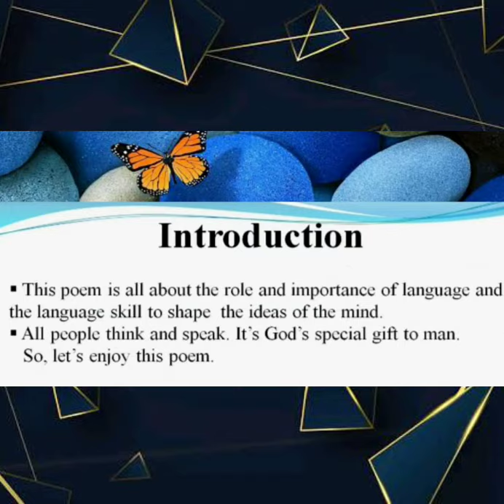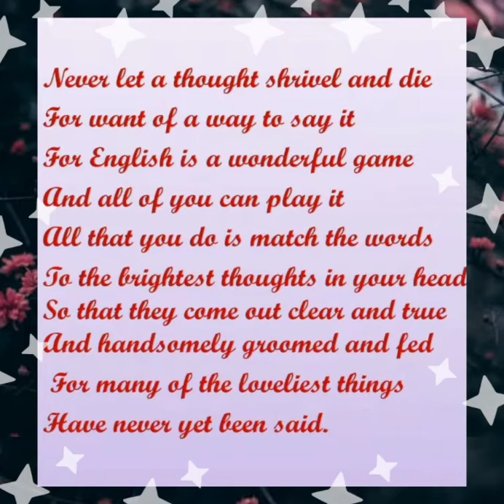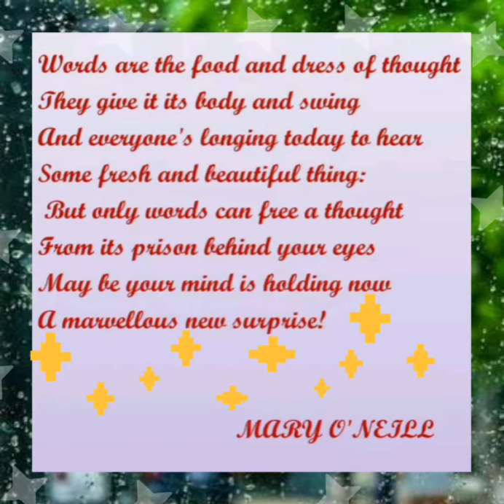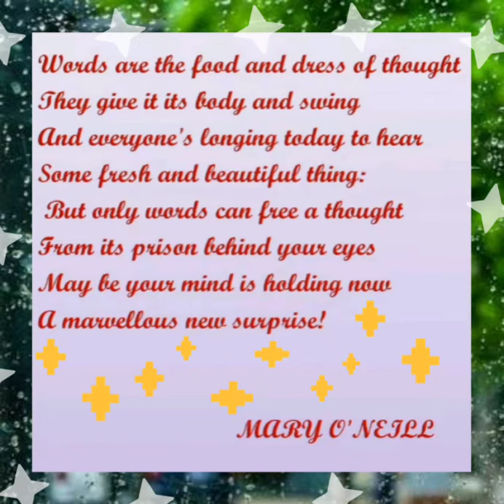THE WONDERFUL WORDS(POEM:-6)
♦️ EXPLAINED BY MRS.UMA